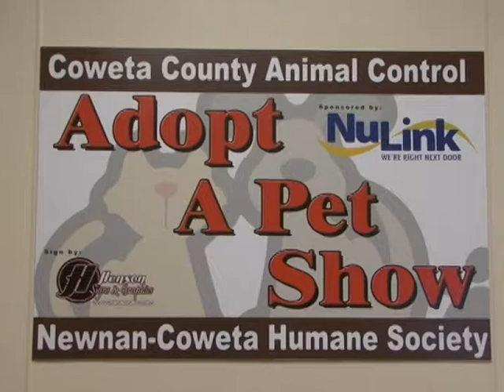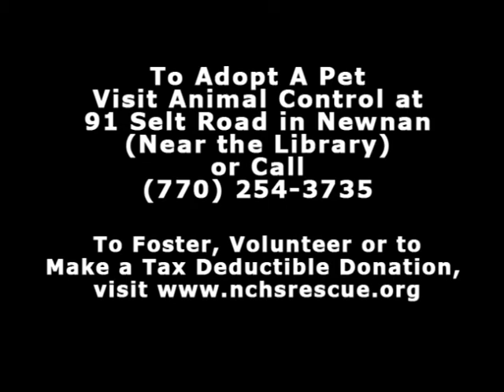Final 20150727 AdoptAPet